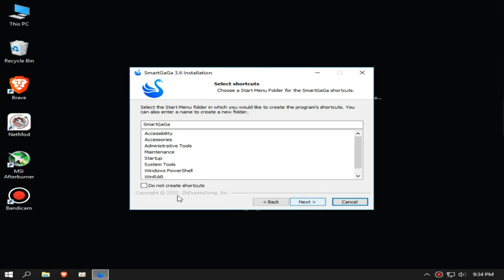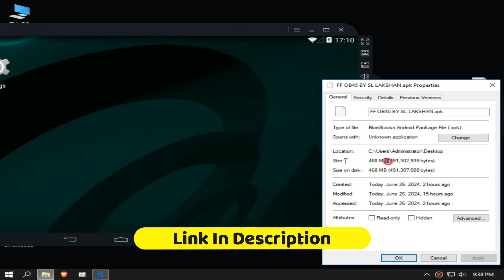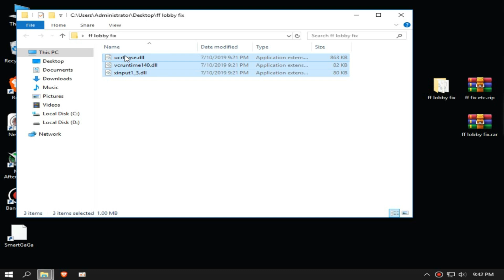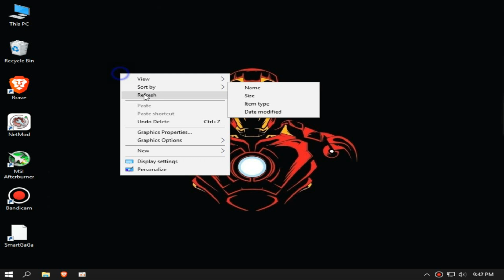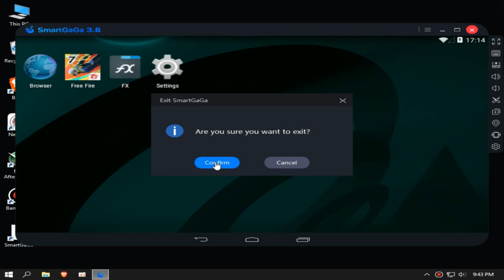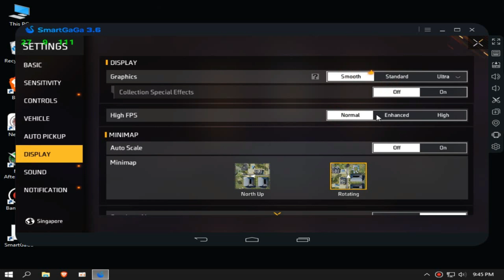SmartGaGa 3.6 | Smartgaga Best Version For Low End PC | 2GB Ram | FF OB45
MY PC SPEC :

IINTEL PENTIUM G645 (2 CORE)
8GB RAM
500GB HARD DRIVE
NO GRAPHICS CARD ):